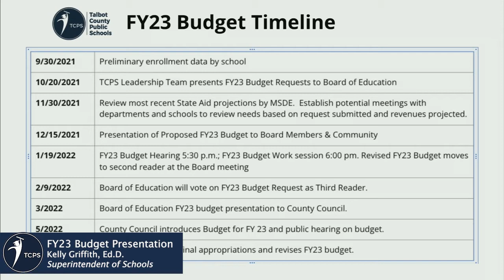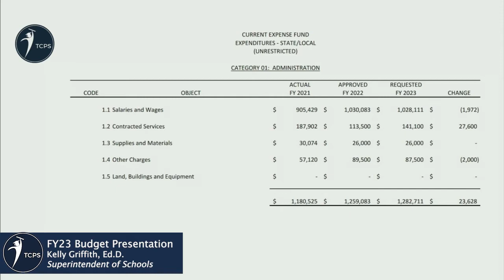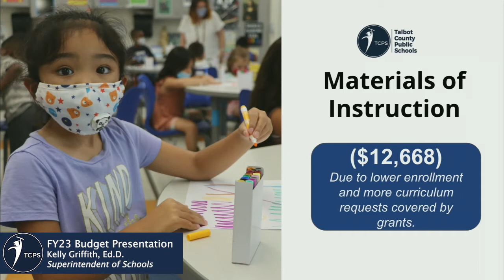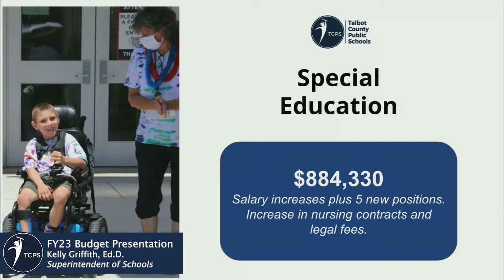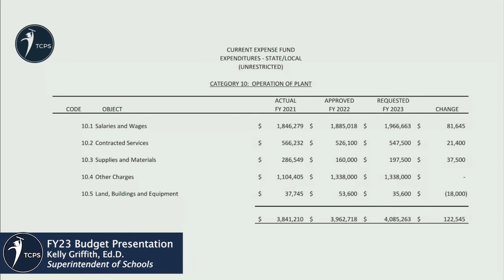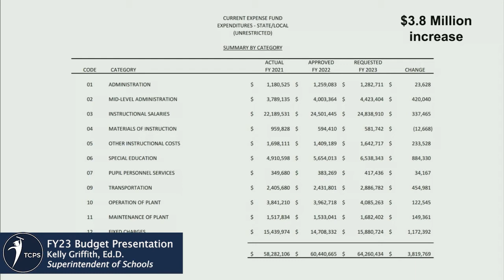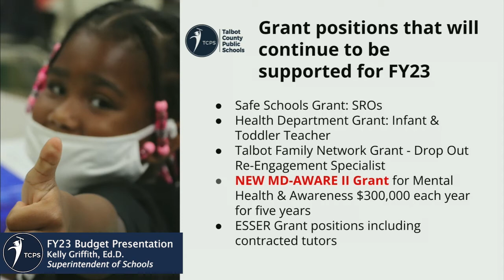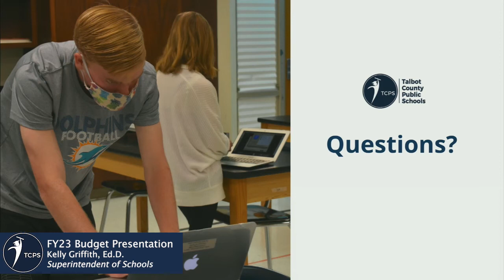FY23 TCPS Budget Presentation 12-15-21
Superintendent Kelly Griffith Ed.D. presents the proposed FY23 Budget at the December 15, 2021 Board of Education Meeting Work Session.